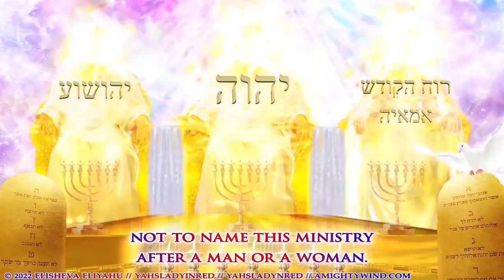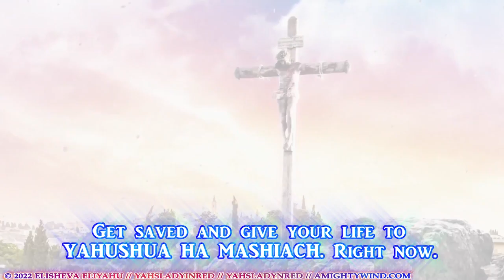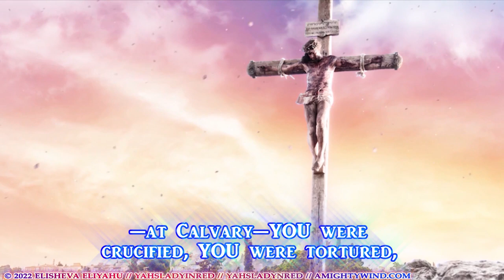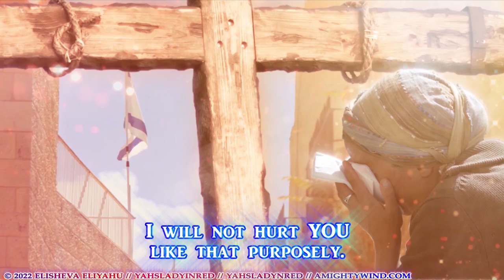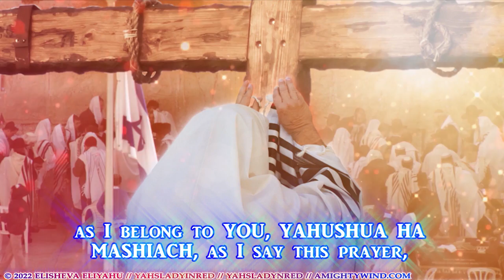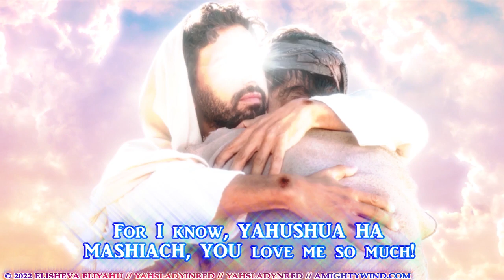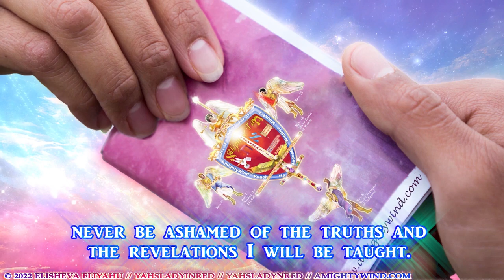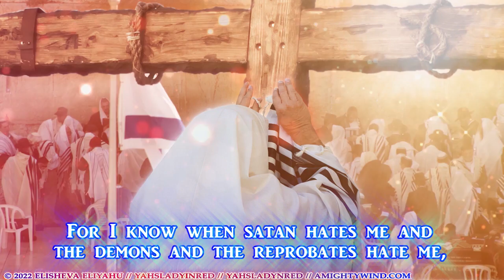HE IS RISEN, YAHUSHUA HA MASHIACH IS ALIVE! Happy Passover & Resurrection Day!!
Mirrored from YAHSladyinred
Originally published on Apr 15, 2022
Celebrate Passover with AmightyWind Ministries

Prophecy 31
[T]he Jews partook and were offered the Bread of Affliction first which is called Matzoh Bread and now I give the knowledge they were given this even then, for it was YAHUSHUA WHO was to come, given as a reminder. YAHUSHUA is both the Jew and Gentiles' PASSOVER. There was and is no other perfect sacrificial lamb that can be slain for the remission of sins, washing them away as though they never were but one. His NAME is YAHUSHUA HA MASHIACH, HIS NAME is SALVATION! HE alone is your Passover.

For decades, this Messianic Jewish, Pentecostal Ministry has preached the Gospel of YAHUSHUA HA MASHIACH and brought multimillions of souls to YAHUSHUA HA MASHIACH WHO is the WAY, the TRUTH, and the LIFE (Jn 14:6)! YAHUSHUA HA MASHIACH is the ONLY ONE by WHOM we are saved through repentance and turning away from sin (Acts 4:12).

If you do choose to give your Life to YAHUSHUA HA MASHIACH and receive HIM into your heart, please write me to let me know so we can rejoice together with you.

In YAHUSHUA HA MASHIACH'S NAME, love and shalom, Apostle Prophet Elisheva Eliyahu

Full YDS Anthem song, "No Sin No Compromise, 'YAHUSHUA'S demons stompers' " - please watch this video to learn who the YDS prayer intercessors are, and the story behind the song

You can also watch the uncensored versions of my videos there, so come on and join us and rumble in YAHS jungle!